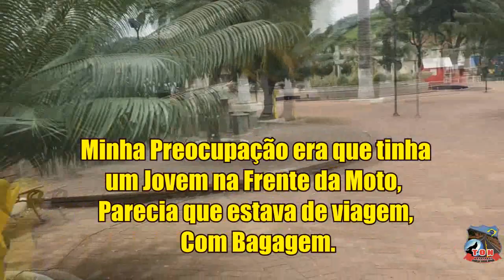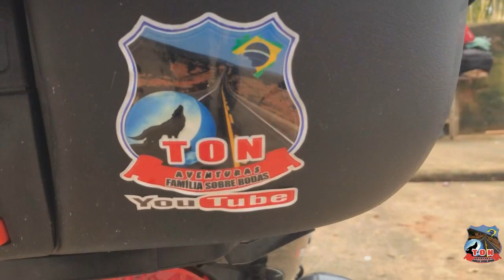#050251 CENTRO DE POTE - MG